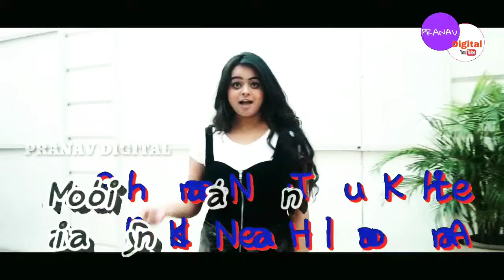sakhiyaan female version lyrics whats app status 2019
SONG :sakhiyaan female version lyrics
Edit by pranav digital
Youtube support

These claims are issued by companies that own music, movies, TV shows, video games, or other copyright-protected material. ... They can also allow the video to remain live on YouTube with ads.